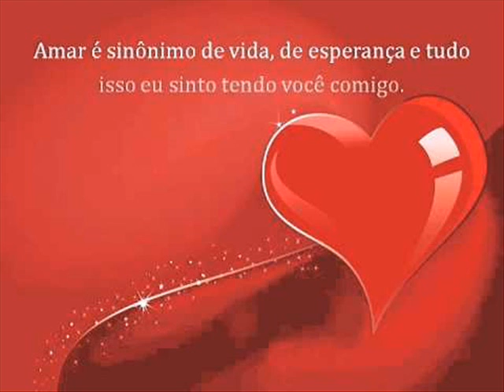YOU'RE THE ONE THAT I WANT